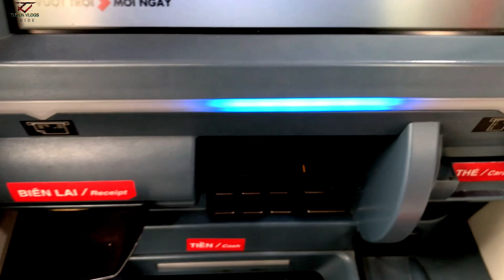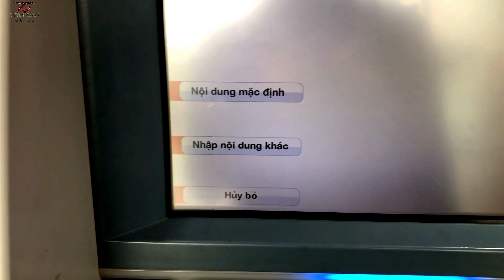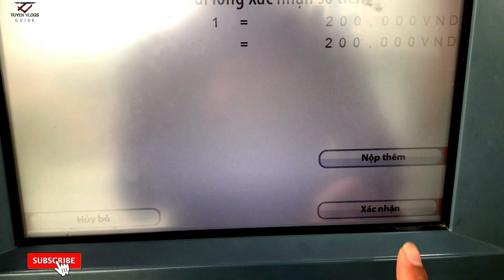Hướng dẫn nộp tiền vào tài khoản tại cây ATM Ngân Hàng Techcombank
hướng dẫn cách nộp tiền vào tài khoản tại cây ATM của ngân hàng Techcombank mà không cần phải vào ngân hàng
CHÚC MỌI NGƯỜI 1 NGÀY VUI VẺ TRÀN ĐẦY NĂNG LƯỢNG
© Bản quyền thuộc về Tuyên Vlogs
    Tuyên Vlogs